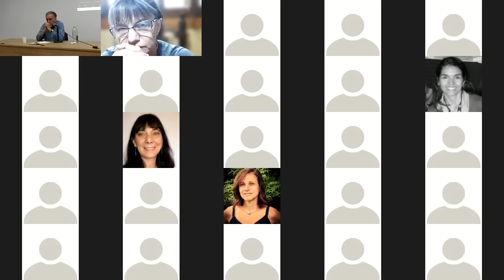Presente y futuro del sistema científico y tecnológico en Argentina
Primera Jornada de Trabajo Presencial de la Red de Autoridades de Institutos de Ciencia y Tecnología (RAICYT)

Simposio: Presente y futuro del sistema científico y tecnológico en Argentina. Exponen los últimos tres ministros de Ciencia y Tecnología de la Argentina: Dres. Daniel Filmus, Roberto Salvarezza y Lino Barañao.

Lugar: Centro de Convenciones, Edificio Sergio Karakachoff, UNLP.